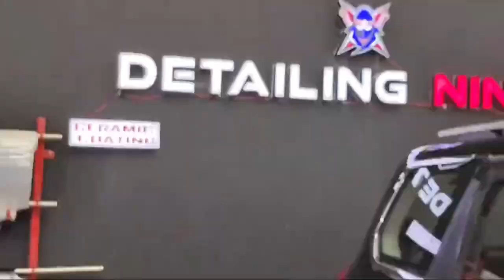Scorpio N PROTECTED with GLOSSY BLACK PAINT PROTECTION FILM @ Detailing Ninja | Pathankot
JAINSONS CAR TRENDZ PATHANKOT PUNJAB
OPPOSITE VENICE REPUBLIC RESORT DALHOUSIE ROAD NEAR AMANDEEP HOSPITAL PATHANKOT PUNJAB